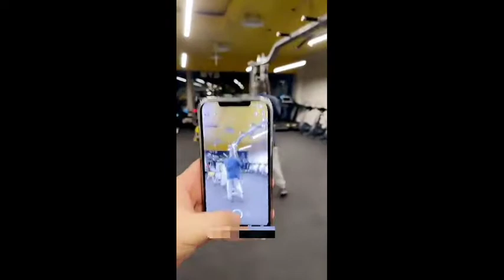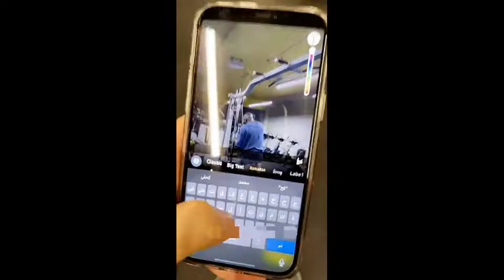كحلي اليوم ضرب كل اصدقائه بسبب كذب اسامه داود 😂😂